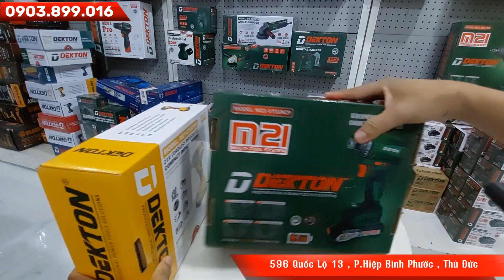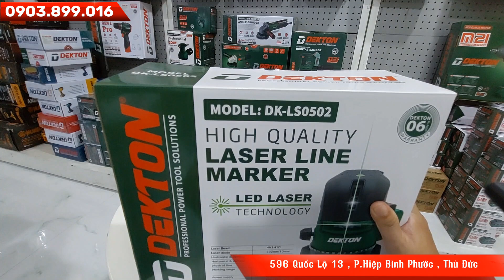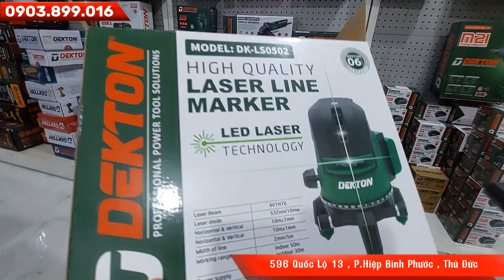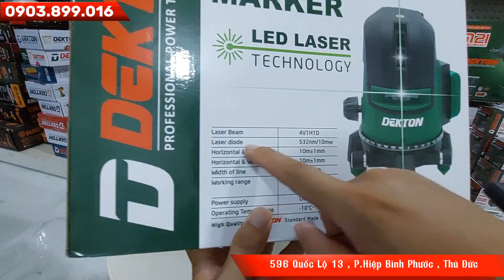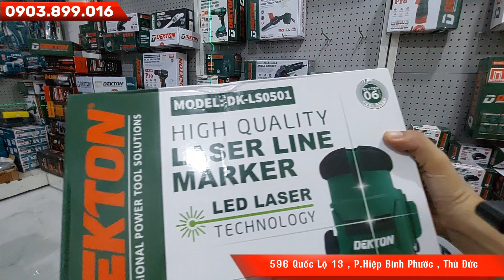Flash sale máy chuyên vít Dekton M21-CV230N . Máy cân mực dekton có những mã nào LH 0708.887.016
CÔNG TY TNHH DỤNG CỤ HUỲNH GIA
🏠Địa chỉ: 596 Quốc Lộ 13, P. Hiệp Bình Phước, TP. Thủ Đức, TP.HCM